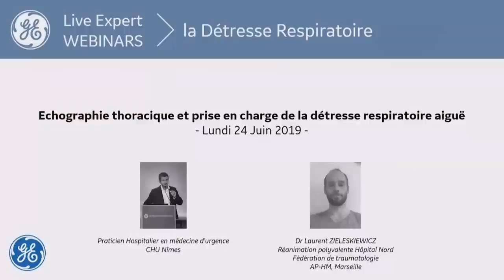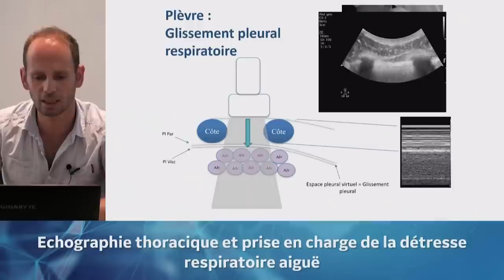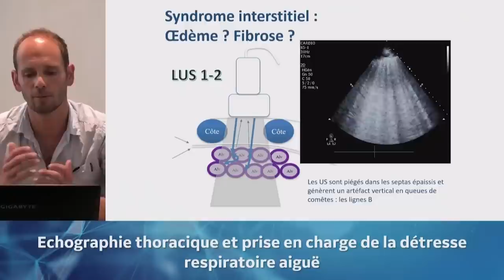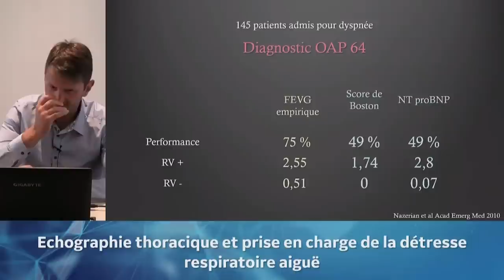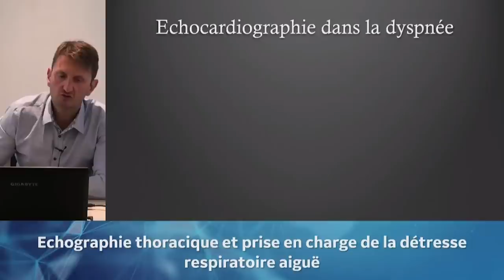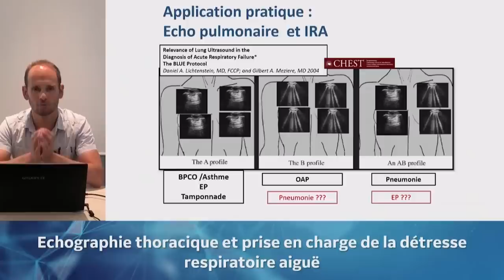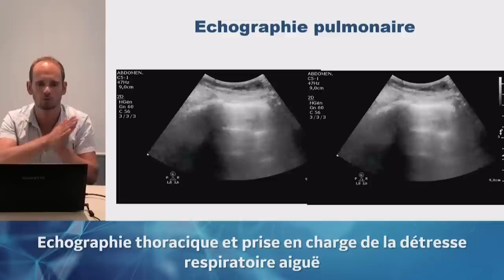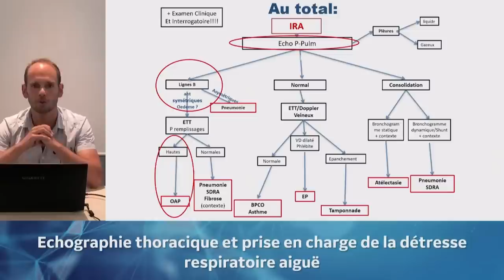Replay - Webinar Docteurs Bobbia & Zieleskiewicz 24/06/19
Retrouvez en intégralité l'intervention des Docteurs Bobbia & Zieleskiewicz lors du webinar sur la Détresse Respiratoire.

Vous n'avez pas pu vous connecter au webinar ? Nous vous l'avons enregistré.
Les Docteurs Bobbia & Zieleskiewicz abordent dans cette vidéo "l'Echographie thoracique et prise en charge de la détresse respiratoire aiguë".